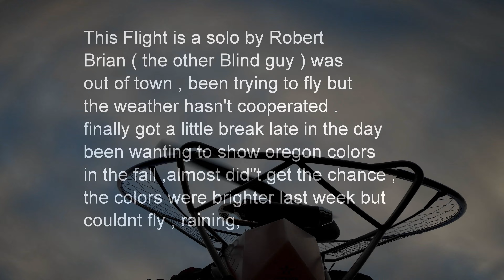PARAMOTORING solo fall colors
Paramotoring myrtle creek oregon late in the day looking at the fall colors